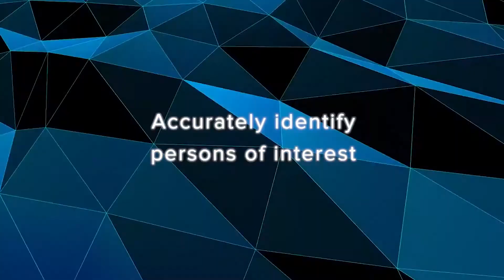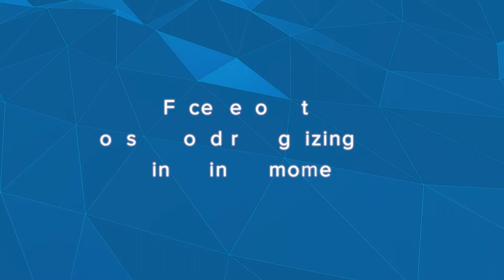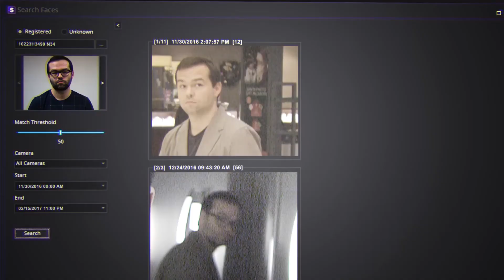Senstar Face Recognition - Symphony VMS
Increase site security with Senstar Face Recognition analytics. Available as a native analytic for the Symphony VMS, Senstar Face Recognition is designed for real-world security applications, regardless of changes in camera viewpoint, expression, facial hair, glasses, or poor lighting conditions.

Face Recognition is ideally suited for securing facilities that require more secure access control or for protecting property from repeat thieves.